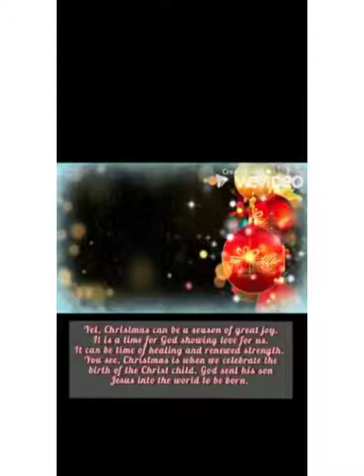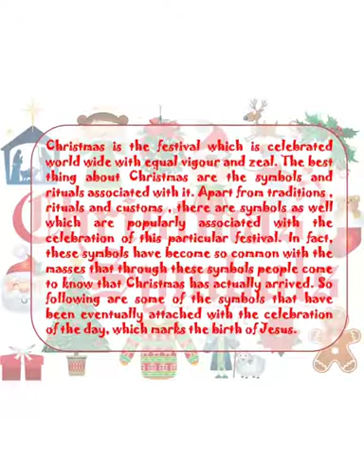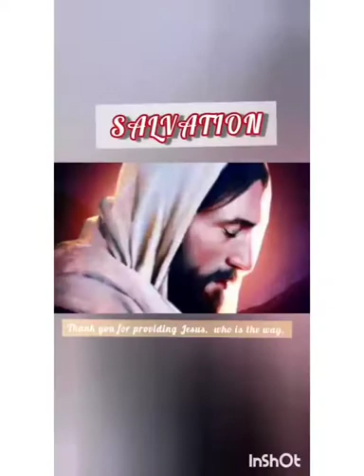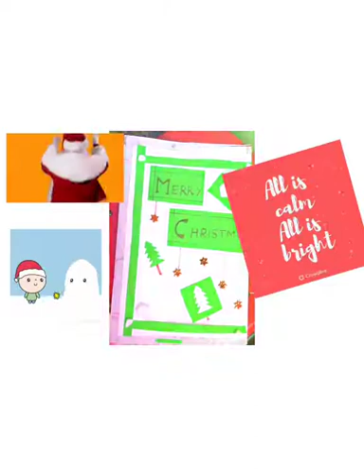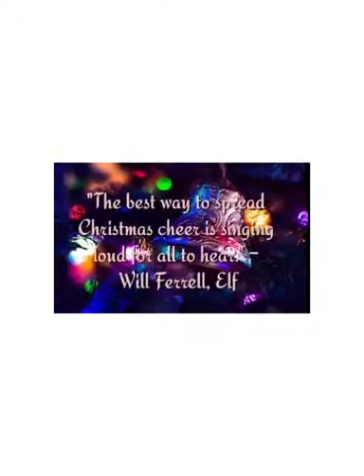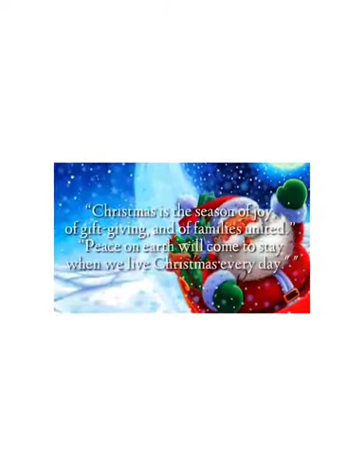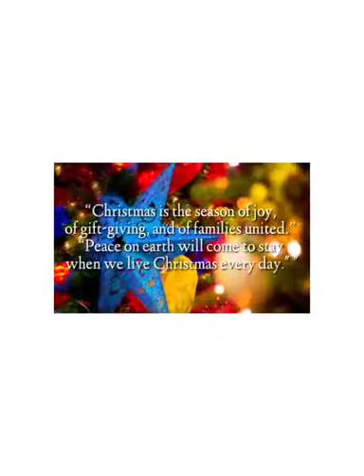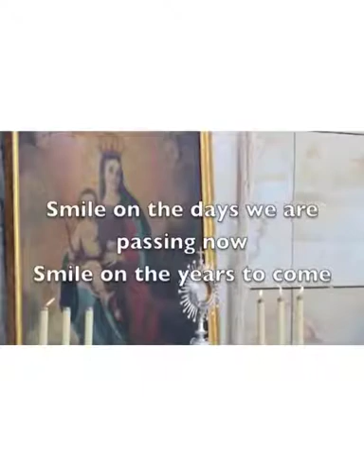Christmas Message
This pandemic has turned our lives upside down. We are going through a lot of hardships and difficulties but the little joys of life never fails to leave us. Children and teachers shared their little extras with the less fortunate ones. The moments were immortalized through photographs and definitely it brought a lot of cheer and "Joy to the world".